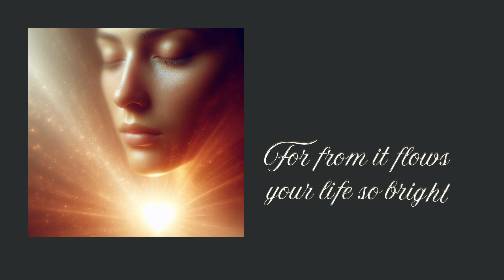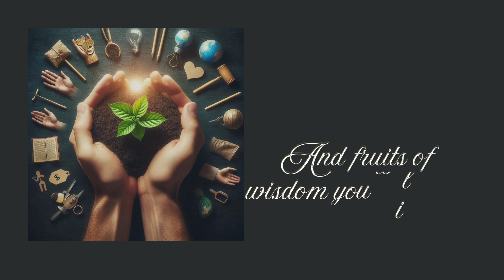Use Heart for Action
🎵 "Use Heart for Action" - A Proverbs-Inspired Song 🎵

Embark on a spiritual journey with this original song inspired by Proverbs 4:20-27. Experience the wisdom of the Bible brought to life through music and stunning visuals. This video combines soulful lyrics with AI-generated imagery to create a unique, immersive experience that encourages viewers to use their hearts as a catalyst for righteous action.

Created using:
• Lyrics: Claude AI (Anthropic)
• Visuals: Microsoft Designer
• Video Editing: Canva

Bible Reference: Proverbs 4:20-27

Let this modern interpretation of ancient wisdom inspire you to live with purpose and passion.